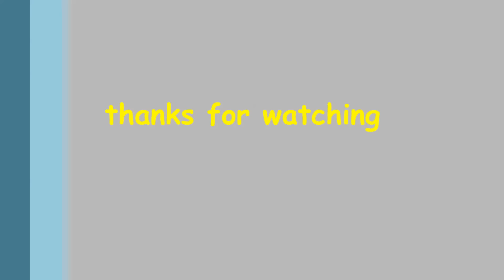City Car Driving 1.4.1 BMW 740D F01 [1080P]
Driving by Logitech G25 Racing Wheel